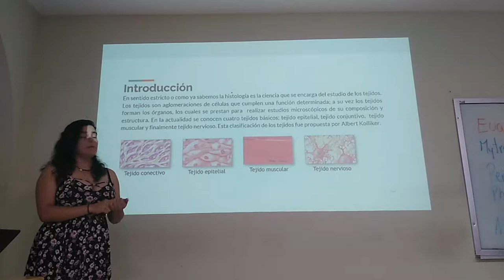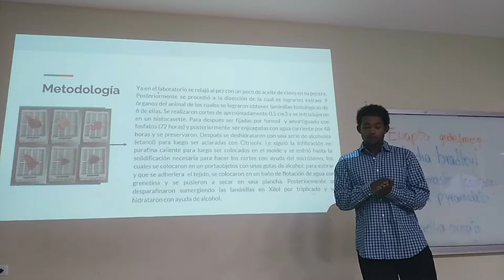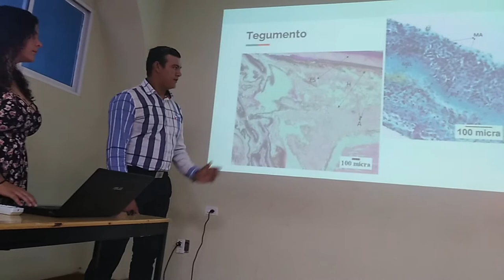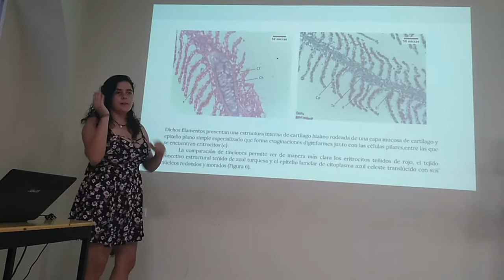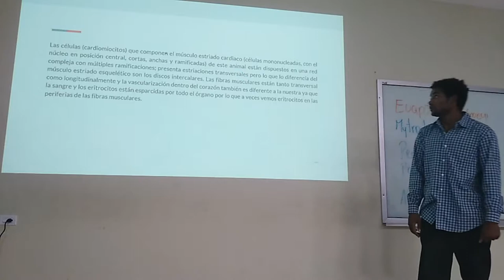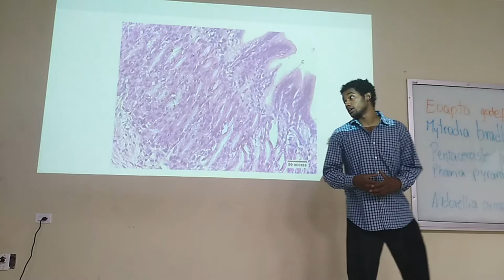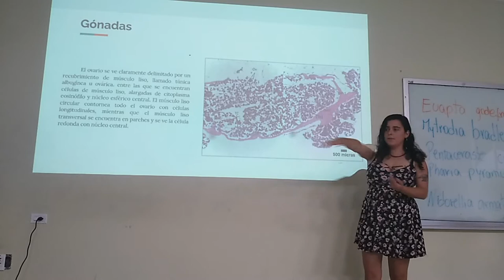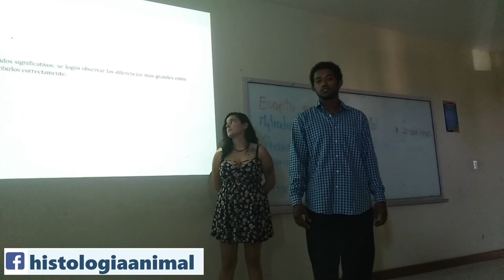Exposición Pargo Lutjanus campechanus - 19-I TM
Presentación del proyecto semestral "Descripción histológica de diversos órganos del pargo Lutjanus campechanus (Poey, 1860)" elaborado por alumnos del cuarto semestre de Biología Marina. La presentación está diseñada en formato de foro científico con una presentación de diapositivas donde se enfatice la descripción de tejidos del organismo estudiado y la discusión de las estructuras analizadas.